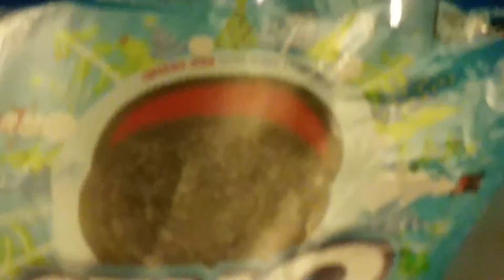Russian Oreos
Soyuz nerushimy respublik svobodnykh
Splotila naveki velikaya Rus'!
Da zdravstvuyet sozdanny volley narodov
Yediny, moguchy Sovetsky Soyuz!
Slavsya, Otechestvo nashe svobodnoye,Druzhby narodov